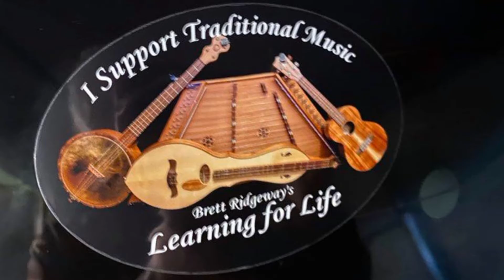"She'll Be Coming Round the Mountain" Hammered Dulcimer, Part 5-Chords